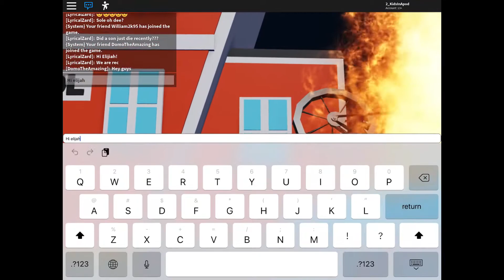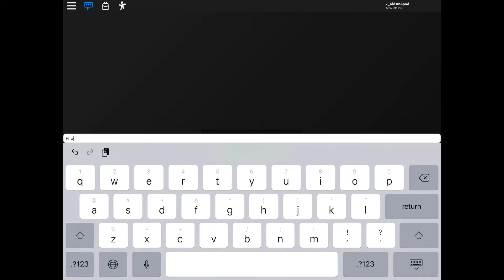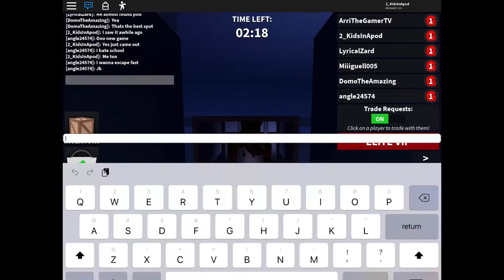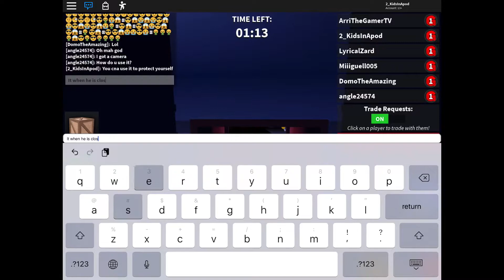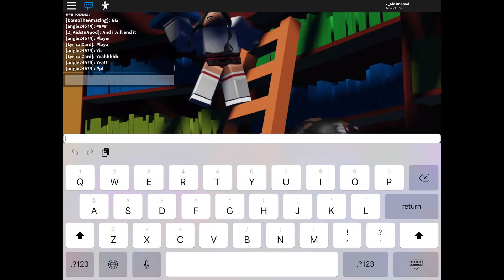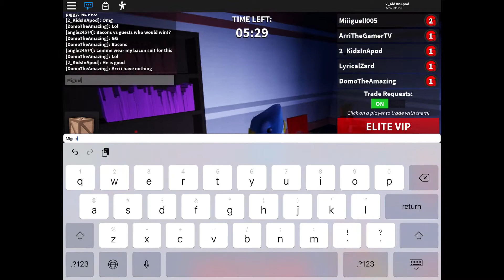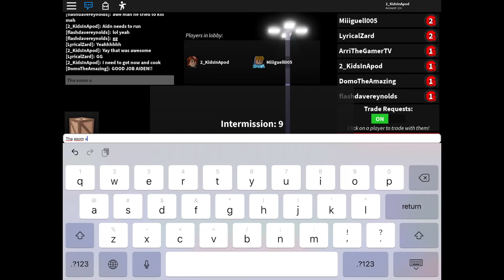FREE CODES GUESTY [ALPHA] Are you ready to escape and Survive? Shoutout to Elijah - Angle - Flash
FREE CODES GUESTY [ALPHA] by ‪@CrimsonForce_ ‬ Are you ready to escape and Survive?